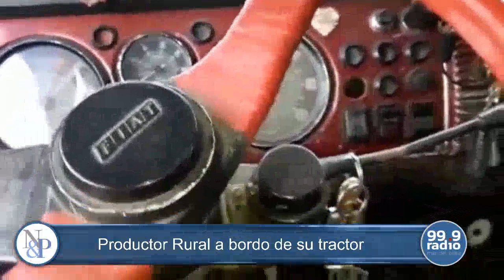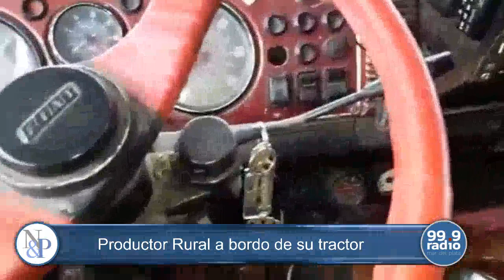COLUMNA NOTICIAS & PROTAGONISTAS 01-07-2022